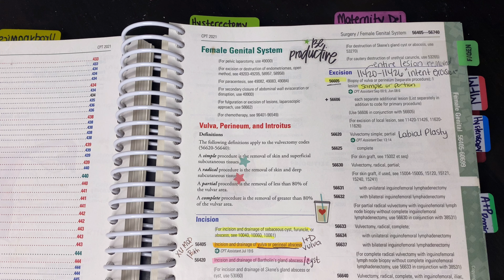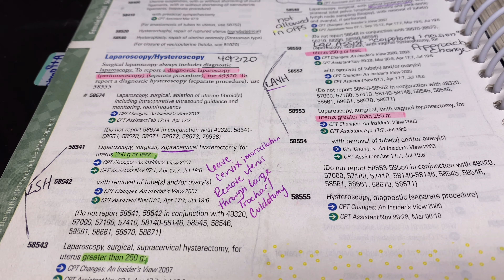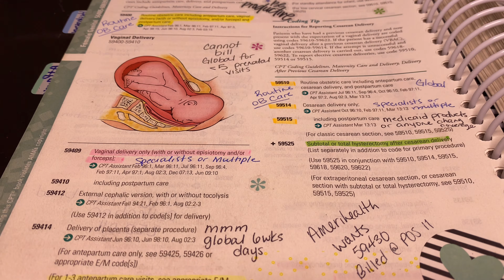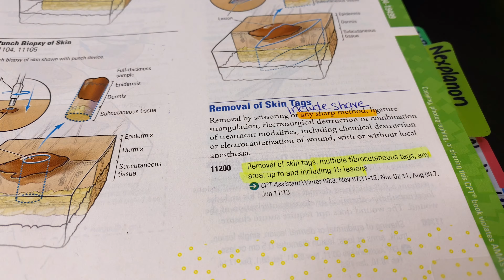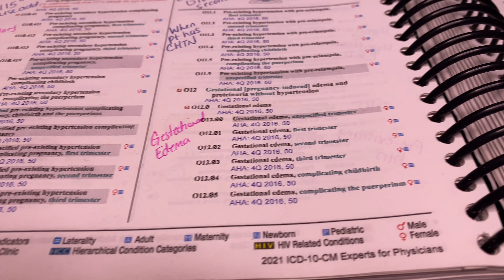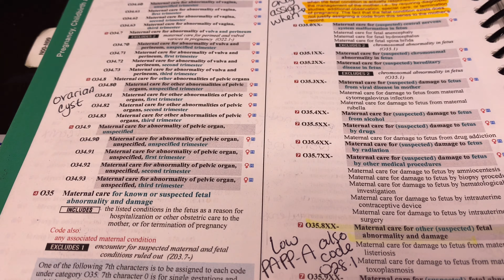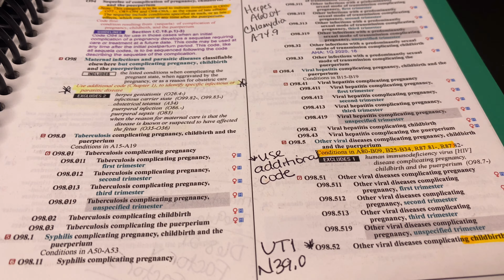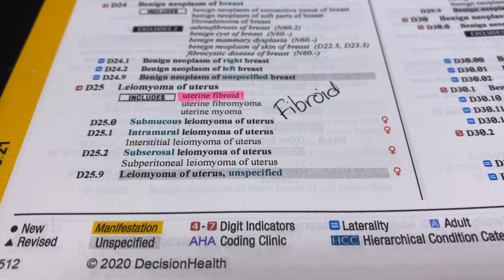TIPS Written in My CPT & ICD-10 Book for OBGYN Medical Coding! 👩🏾‍⚕️👩🏾‍💻